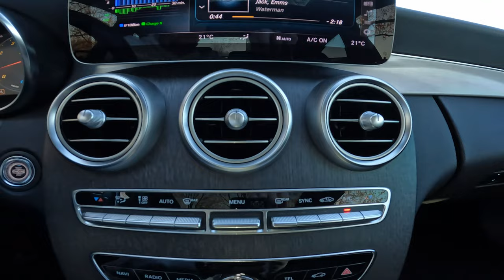MERCEDES-BENZ C200 COUPÉ POV 4K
Do you want to see your car on this channel?

Which car do you want to see in the next video?

Car specs:

Fuel: Gasoline
Standard  184HP
Torque: standard 280 Nm
0 to 100: 7,9 sec
Year of manufacture: 2020
Weight: 1490 KG
Drive: Rear Wheel
Top speed: 239 km/u
Cylinder capacity: 1497 cc
Number of cylinders: 4